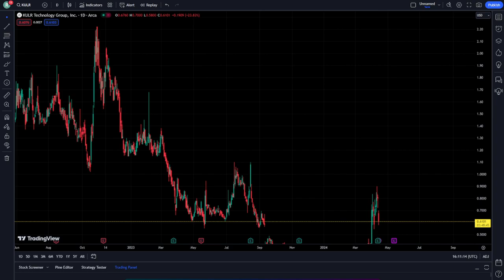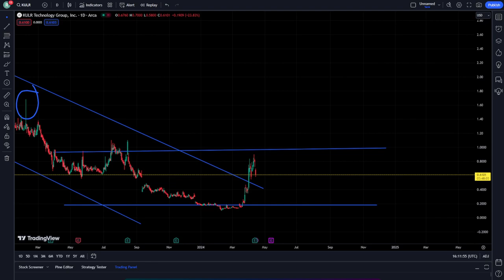KULR Stock Price Prediction News Today 15 April